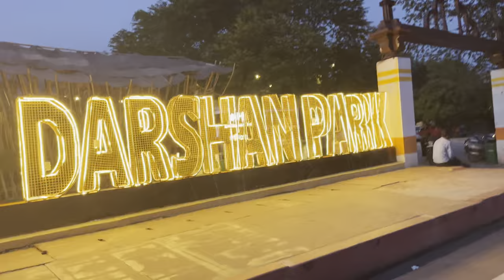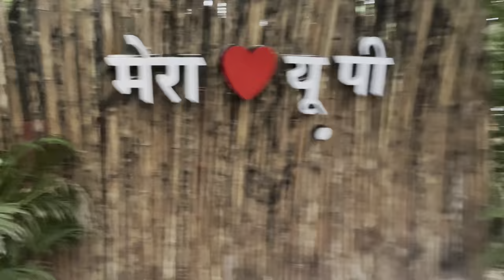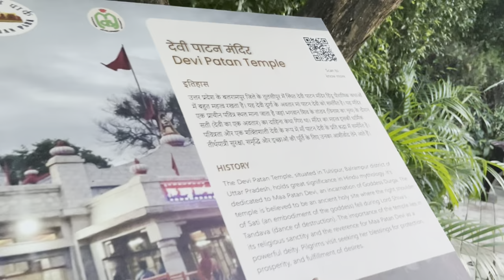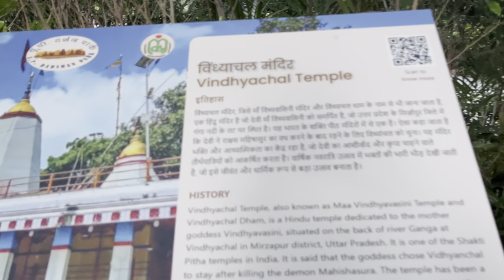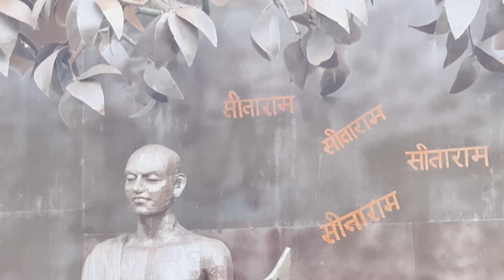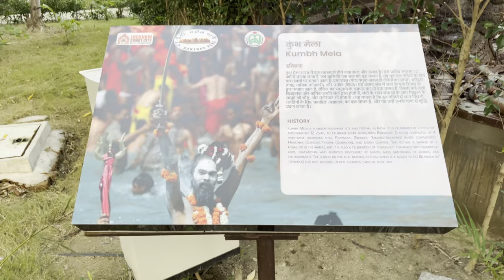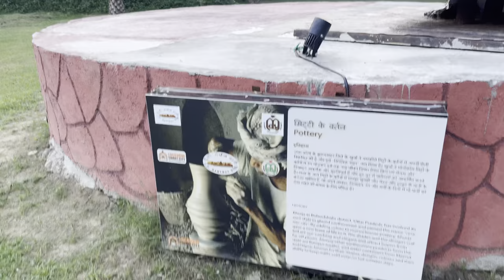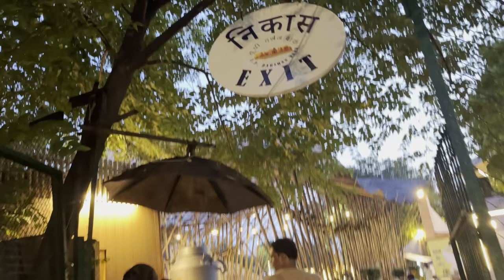Exploring the U.P. Darshan park of Lucknow ||अयोध्या मंदिर से ताज महल का सफ़र ❤️ || new lucknow park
Up darshan park Lucknow
Lucknow new park
up darshan park inauguration Lucknow
Lucknow new park
visiting places in Lucknow Amusement park in Lucknow
new park of Lucknow
Up Darshan Lucknow
up darshan park full detail
up darshan park Full information
exploring the up darshan park of Lucknow Tourists places in Lucknow
Parks in Lucknow
UP Darshan Lucknow
uttar Pradesh darshan park Lucknow

uttar Pradesh darshan park
Lucknow waste material park
 Lucknow Up darshan park entry ticket

10am to 10 pm 7 days